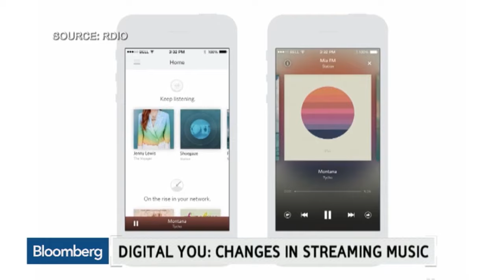Digital You: The Changes in Streaming Music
May 15 -- In today's "Digital You" segment, Bloomberg's Emily Chang takes a look at the changes in streaming music. She speaks on "Bloomberg West."